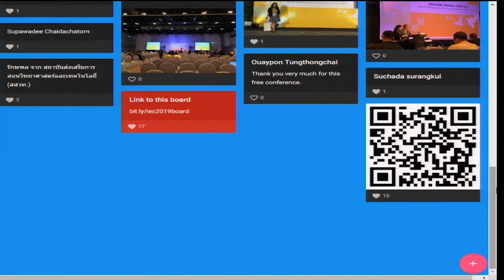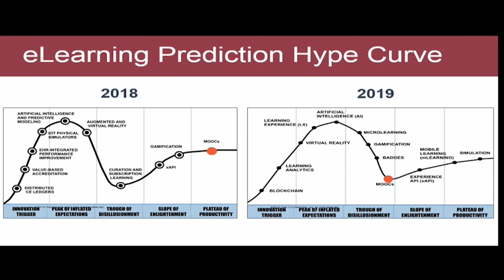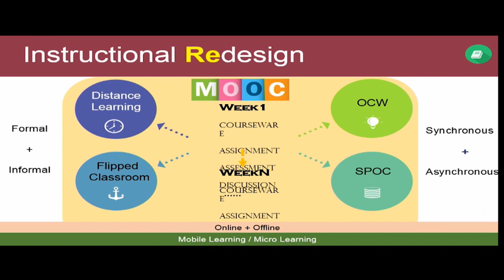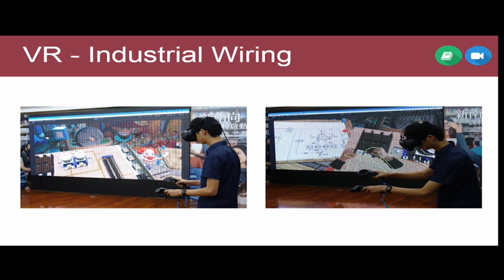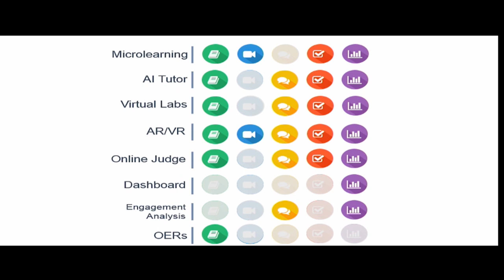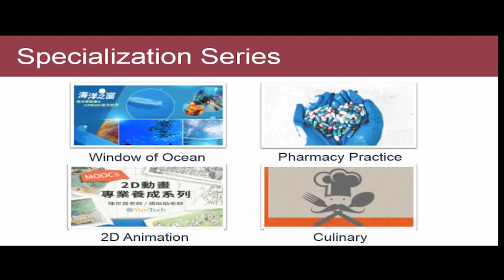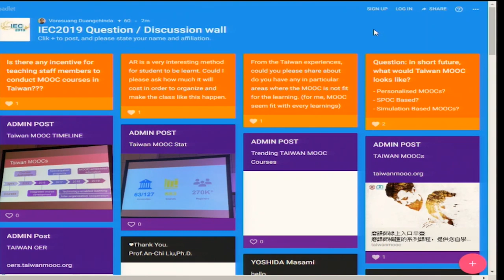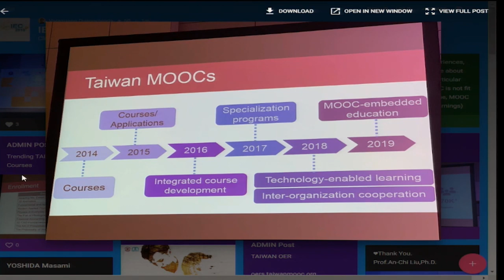Taiwan MOOCs and Beyond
Professor An-Chi Liu, Ph.D.
Distinguished Chair Professor, Feng Chia University
Director, Taiwan MOOCs Project, Ministry of Education
President, Chinese Open Education Consortium, Taiwan

Digital Flipbook Workshop by the ODL Lab of
Instructional Design for Engaging Experiences (IDeX)
Fauziyah Aris (Lead Facilitator)
Norliza Mhd Rodzi
Nurain Mohd Hassan
Wawasan Open University, Malaysia